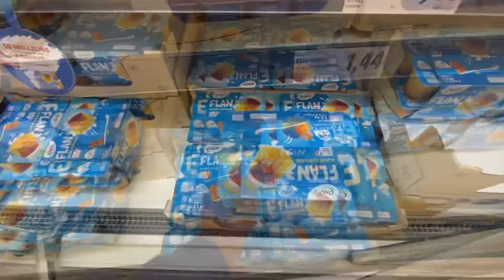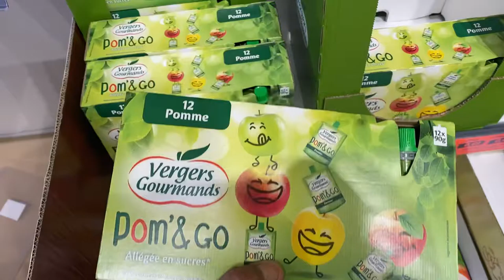فتح الحدود في جوان ان شاء الله وجولة في ليدل Lidl Lille franc loos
😊نهاركم مبروك